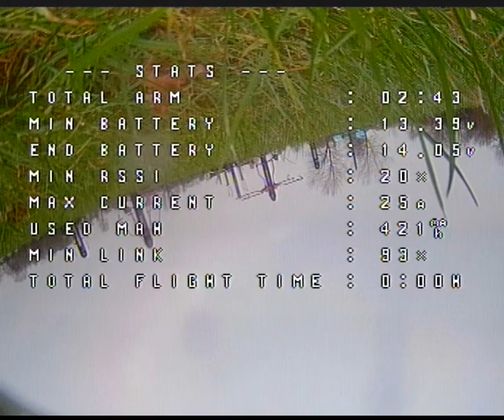Practice in leicester broni Park.